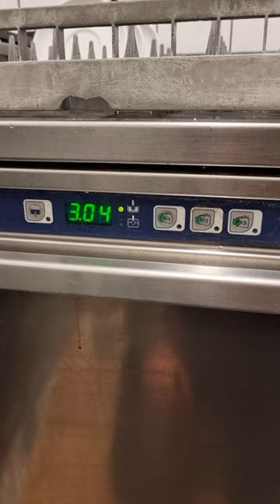how to reset error c8 on electrolux and zanussi dishwasher